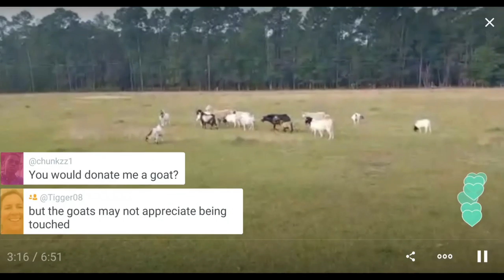Visiting goats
Visiting a herd of goats.

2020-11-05